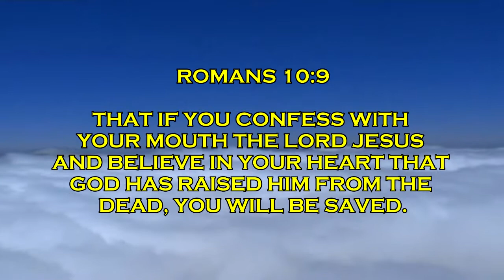Joshua 15 pt3 - Cities Of Judah